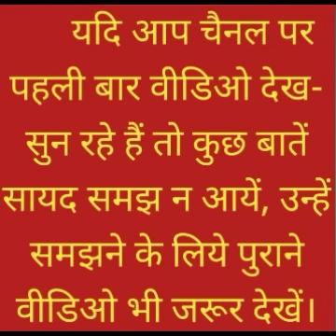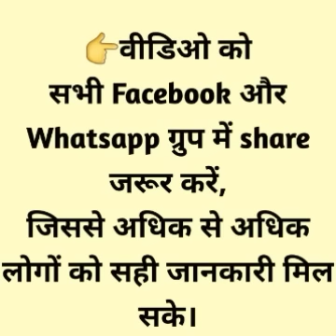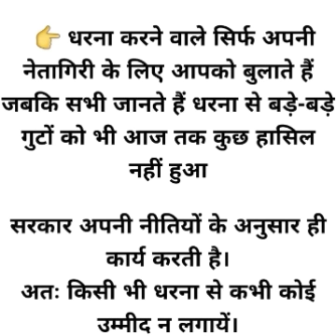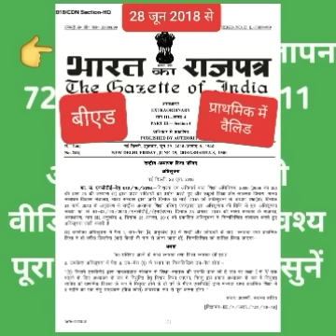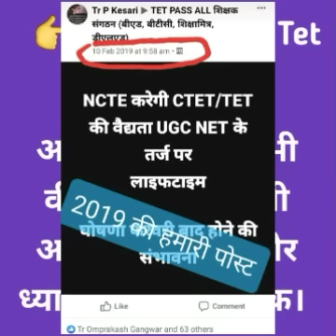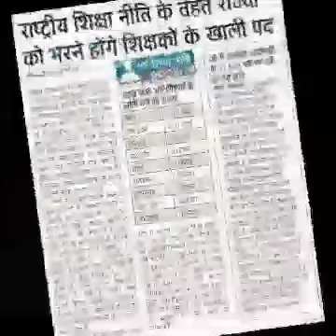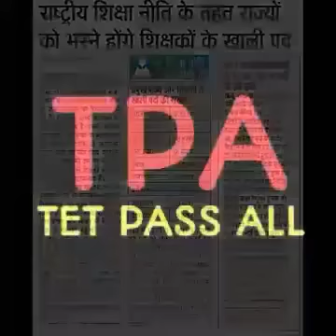शिक्षामित्र समायोजन 2023